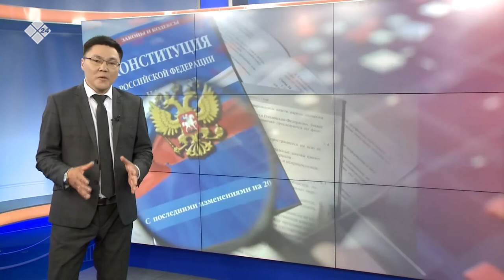Төрүт сокуоҥҥа туох уларыйыы киирэрий?